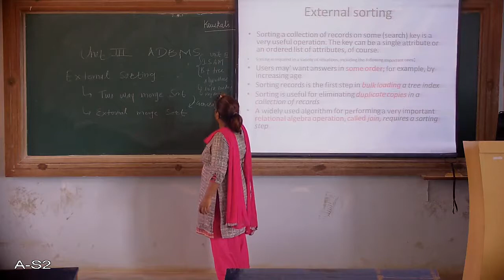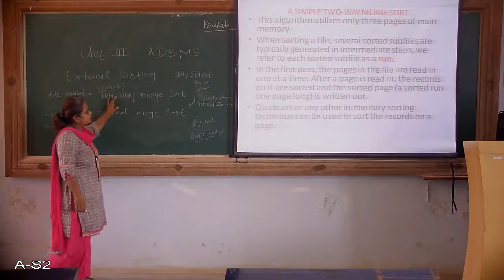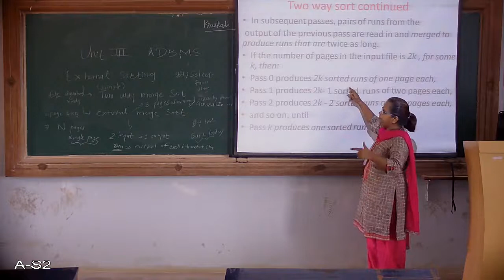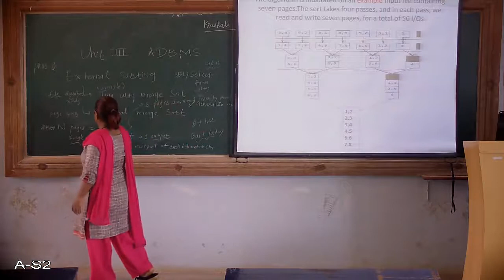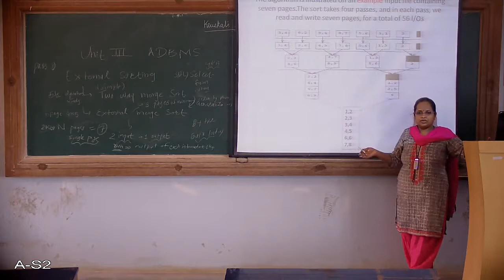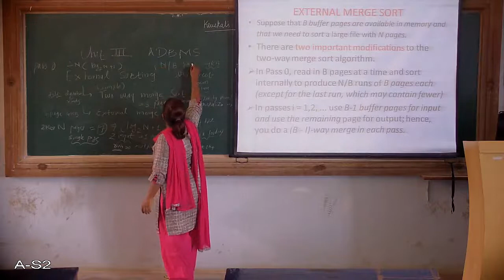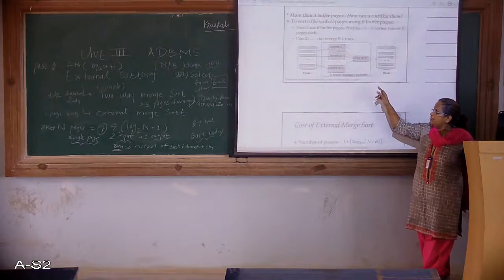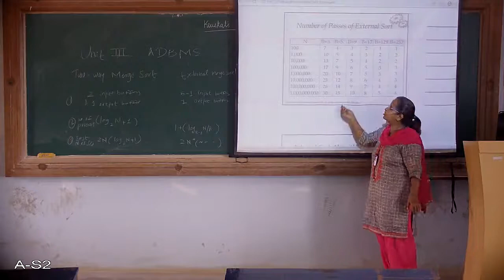External Sorting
J.B. Madalgi